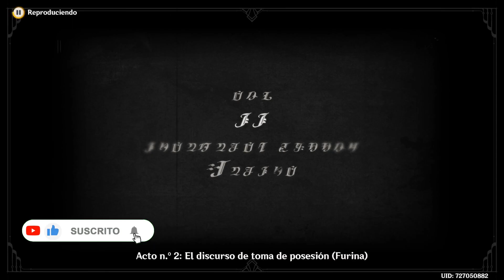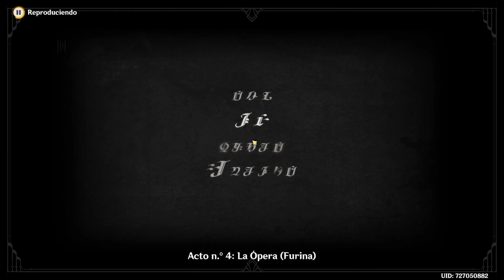Neuvillette y foçalors | genshinimpact #412 | Genshin Impact | Gameplay Español - No talking